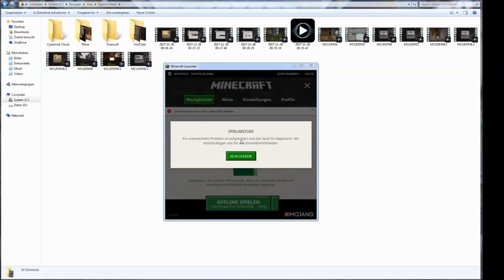MEGA ME ausbau || Minecraft Live